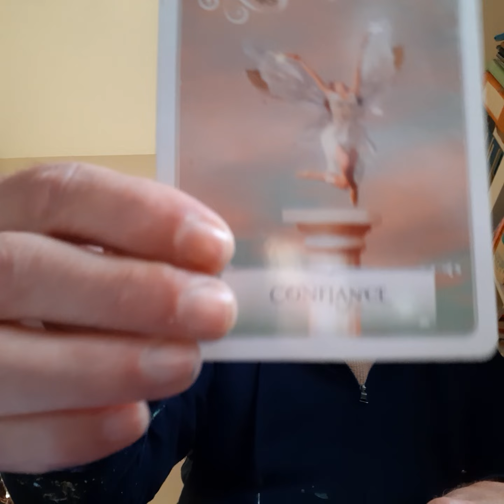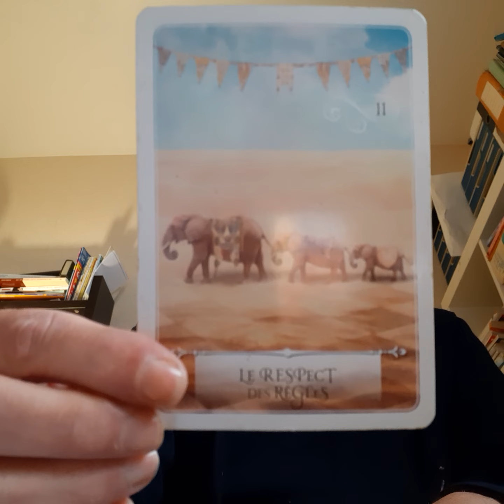Tout Dépend de notre Connexion (Relation) avec notre Source Divine - Oracles et Chanson🕊